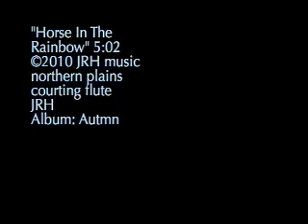"Horse In The Rainbow"musicvid.mov